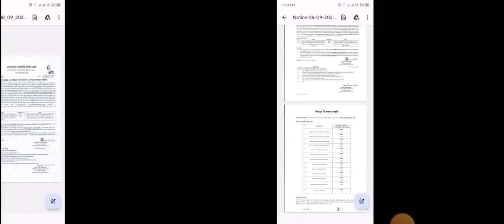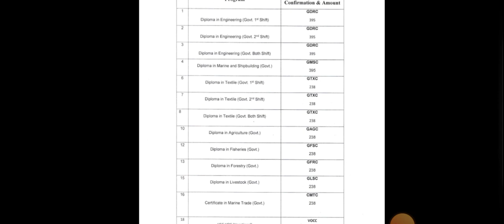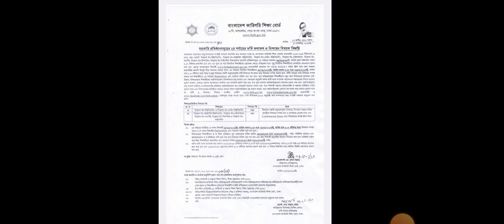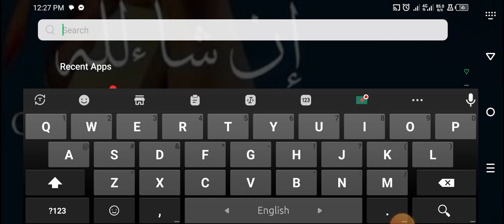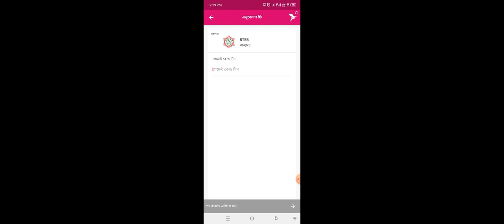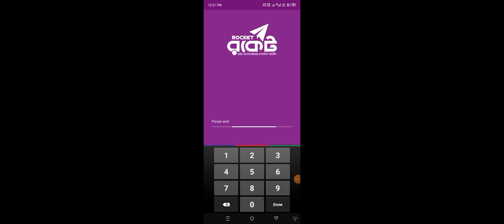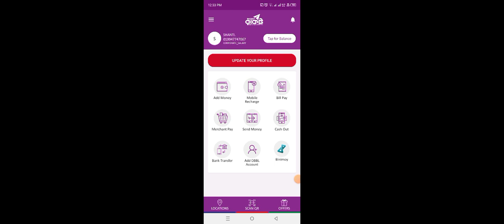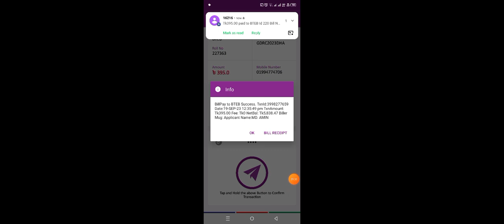কীভাবে পলিটেকনিক পেমেন্ট করবো2023/How tow process Polytechnic payment23-24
কীভাবে পলিটেকনিক পেমেন্ট করবো2023/How tow process Polytechnic payment23-24 Kivave polytechnic fee payment korbo23-24

পলিটেকনিক পেমেন্ট,পলিটেকনিক ভর্তি পেমেন্ট,পলিটেকনিক ভর্তি ২০২৩ পেমেন্ট,Job Notice-24,payment process,বাংলাদেশ কারিগরি বোর্ড, বাংলাদেশ টেকনিক্যাল বোর্ড, ইঞ্জিনিয়ারিং পেমেন্ট,
ইলেকট্রনিক্স ইঞ্জিনিয়ারিং,